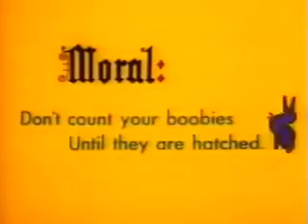The Unicorn in the Garden (1953)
One early morning, a husband is having breakfast while his wife is sleeping upstairs. As he sits at the kitchen table, he looks out the window and sees a unicorn in the garden eating a rose. He wanders out to see if it is real, and touches its horn. He rushes back into the house and upstairs where his wife is sleeping. He shakes her awake and tells her "there is a unicorn in the garden, eating roses". With a cross look on her face, she tells him "the unicorn is a mythical beast". With a dismayed look on his face, he goes back out to the garden and offers the unicorn a lily to eat. He once again runs back into the house and upstairs where he informs his wife "the unicorn ate a lily". She responds "you are a booby and I'm going to have your put into the booby hatch". He angrily walks out of the bedroom replying to her "we'll see about that".

He goes back out into the garden, but the unicorn is gone, meanwhile his wife has snuck downstairs and is calling the police and a psychiatrist, telling them she is "absolutely sure they are going to need a straitjacket". When they arrive, she tells the doctor "my husband saw a unicorn this morning". The doctor then motions for the police officers, standing nearby, to put her in the straitjacket. The husband walks back into the house, and the doctor asks him if he told his wife he saw a unicorn, he replies "of course not, the unicorn is a mythical beast". The doctor then instructs the officers to take her away. The doctor tells the husband, "I'm sorry, but your wife is crazy as a jay bird". As the doctor leaves, the husband slyly smiles. The story ends with moral: "Don't count your boobies until they are hatched".